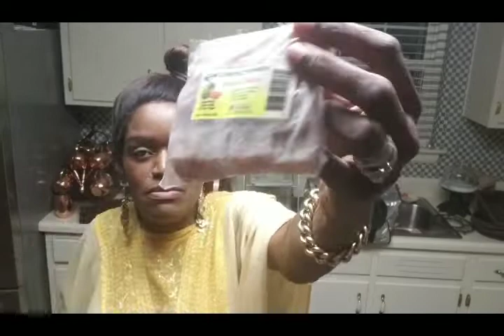GOODWILL & TUESDAY MORNING HAUL